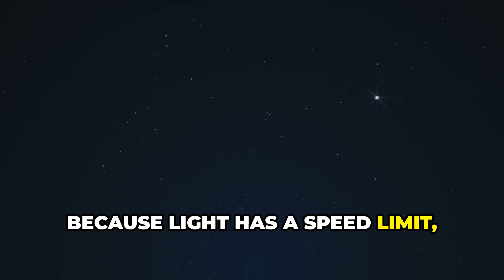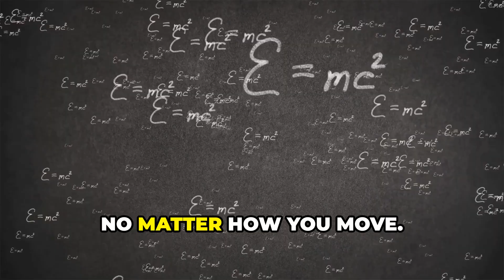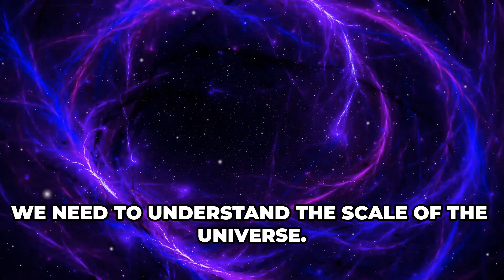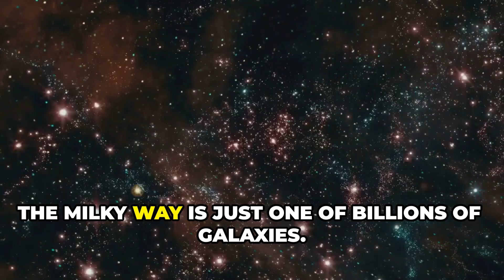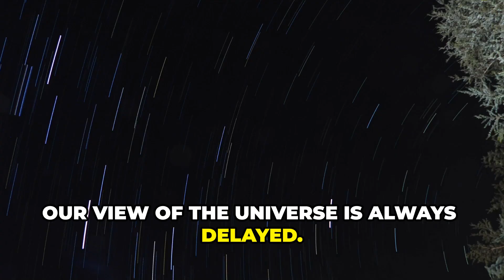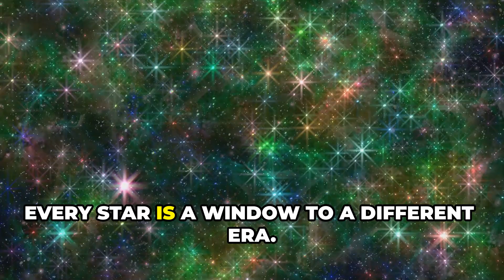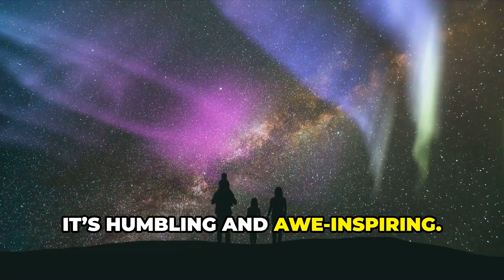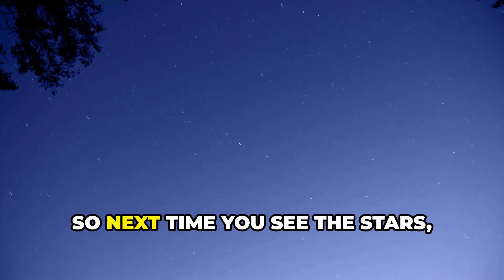How Light Reveals the Past of the Universe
Every time you look at the night sky, you’re looking into the past. Light takes time to travel — so when we see distant stars and galaxies, we’re witnessing how they looked millions or even billions of years ago. In this video, we’ll explore how light lets us see back in time, how telescopes like JWST capture ancient cosmic history, and what this reveals about the universe’s origin.

OUTLINE:
00:00:00 A Welcome from Infinity Secrets
00:01:13 What is Light?
00:02:31 Just How Big is Space?
00:03:45 The Sun's Eight-Minute Delay
00:04:59 A Glimpse into the Past
00:05:59 The Universe as a History Book
00:07:03 The Light-Year
00:08:00 Why This Cosmic Delay Matters
00:08:49 Our Window to the Universe